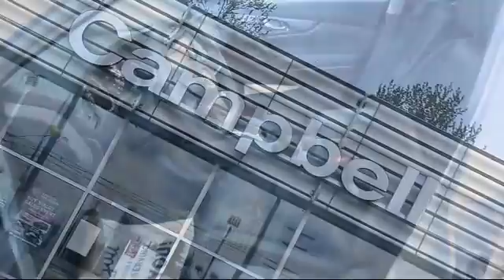2018 Nissan Rogue SV Seattle Bellingham Kirkland Bellevue Redmond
2018 Nissan Rogue SV Stock Number: 18089E Vin:KNMAT2MV4JP512592.

Campbell Nissan of Everett: servicing Seattle, Bellingham, Kirkland, Bellevue, and Redmond.

Campbell Nissan New
10500 WA-99